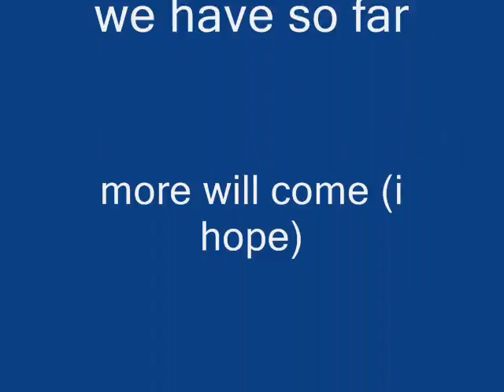Marvel8686 cast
The cast that we've built so far.